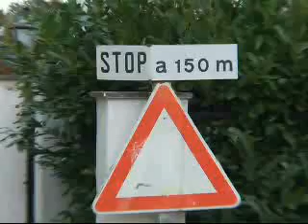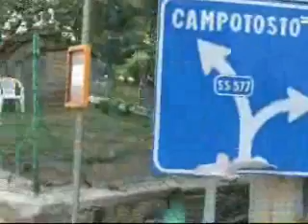Cornillo Nuovo (RI), visita borgo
Borgo